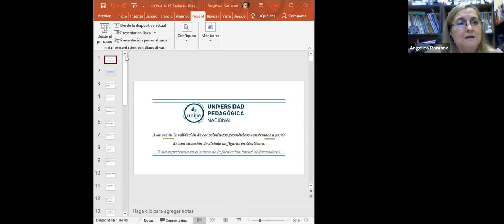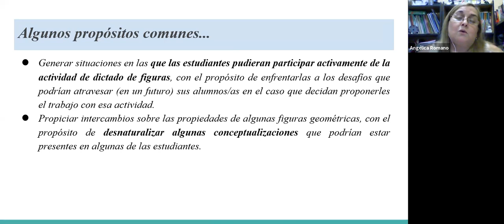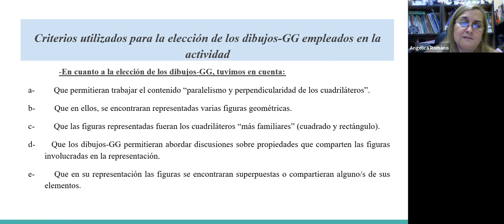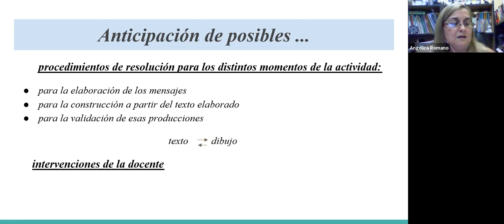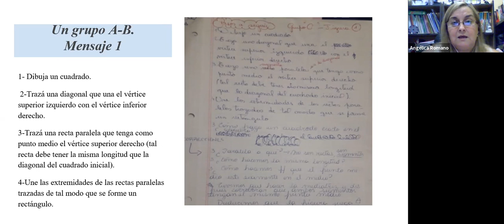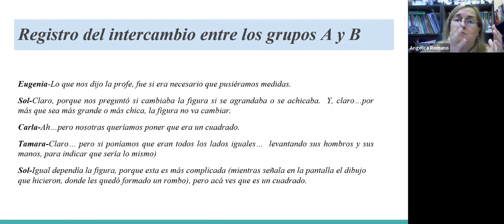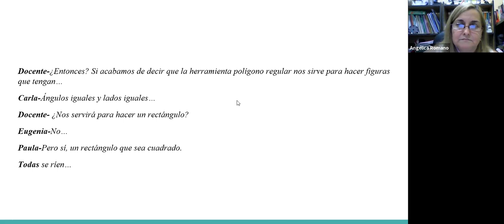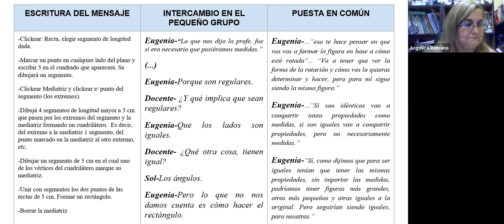GeoGebra y argumentación: desafíos en la formación inicial docente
(Presentación de Trabajo Final Integrador) por Angélica Romano.